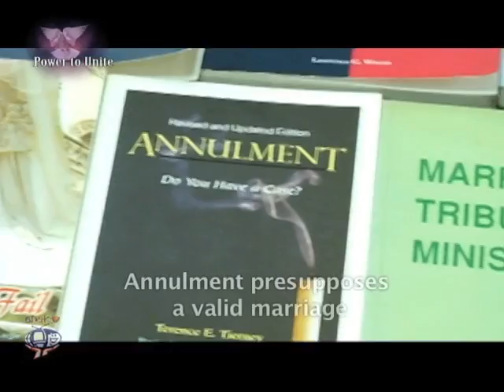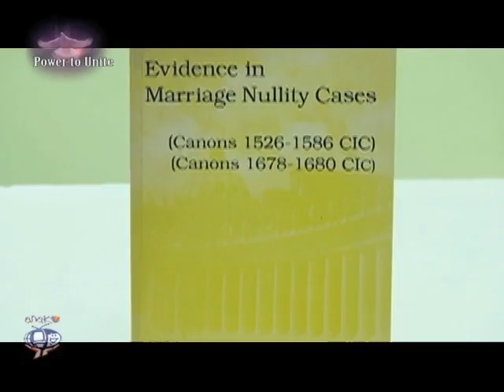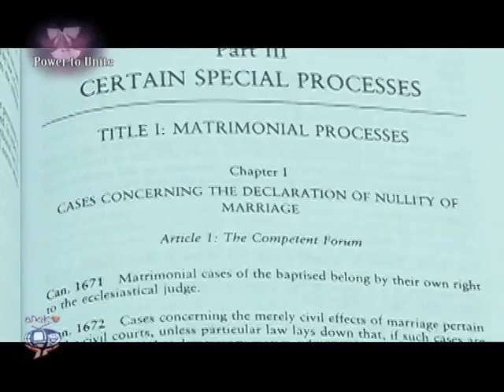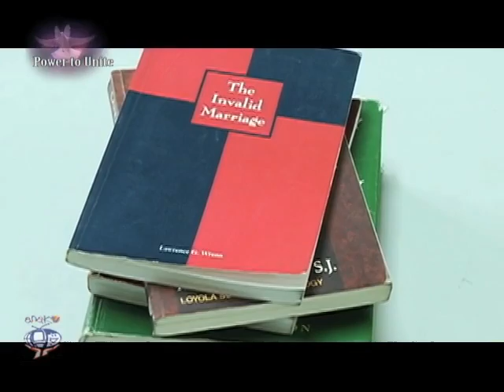Ma'am Elvira with Most Rev. Antonieto D. Cabajog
Power to Unite with Elvira
Season 8 Episode 11 Ma'am Elvira interviewed Most Rev. Antonieto D. Cabajog, Bishop of Surigao and Chairman of Episcopal Commission on Canon Law